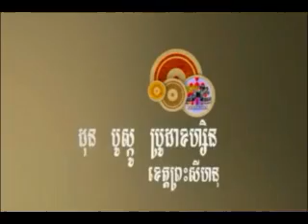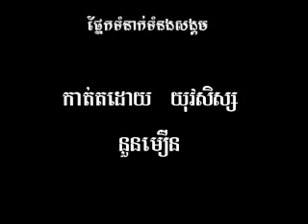voilenc girl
នេះជាវីដេអូ មួយដែលបង្ហាញពីបទលើ្មសមួយរបស់ក្រុមយុវវយ័របស់យើងប្រព្រឹត្តដូចច្នេះចូរចៀស
វាង ដើម្បីជួយដល់សុវត្តិភាពសង្គមយើង។